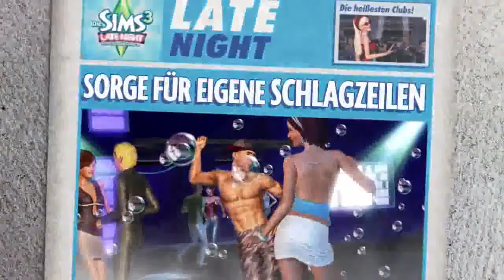Die Sims 3 Late Night - Release Video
Games, TDU-Mods& mehr